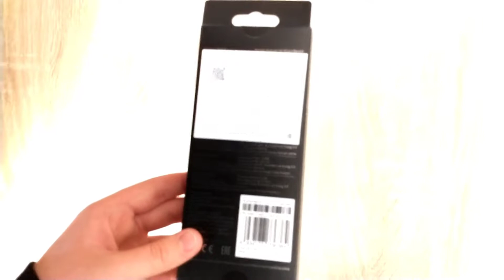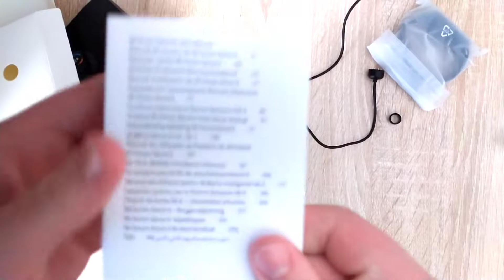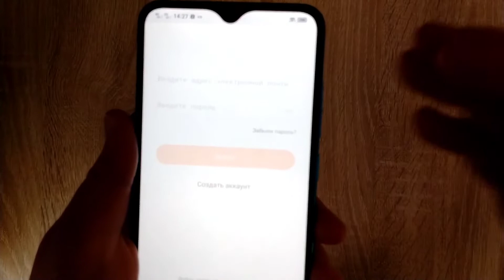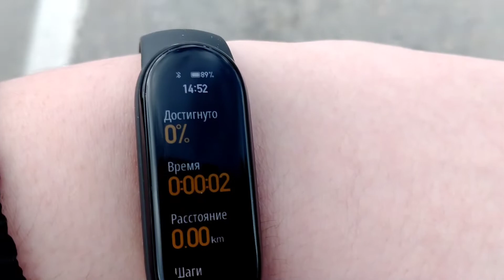ОБЗОР ФИТНЕС БРАСЛЕТА XIAOMI MI BAND 6! РАСПАКОВКА И ОБЗОР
Всем привет вы на канале SevenMix7!

Сегодня у нас обзоре фитнес браслет от
Xiaomi! Xiaomi mi Band 6

Купить данный фитнес браслет можно в Ситилинке или в любом магазине техники.

Также есть 2 Версии Браслета одна с NFC Другая без

NFC-Бесконтактая оплата

Всех Поздравляю с 23 Февраля!